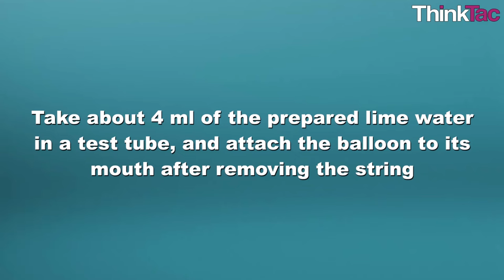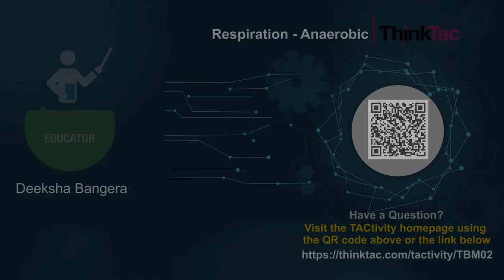Respiration - Anaerobic | ThinkTac | DIY Science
. Yeast can respire even in the absence of oxygen - breaking down sugar, releasing carbon dioxide and other by products. Here, yeast is allowed to act on sugar water in a bottle, the mouth of which is sealed with a balloon. Over time, as the yeast starts to digest the sugar, the balloon starts to inflate! This process is called anaerobic respiration and is also used to make alcohol commercially.